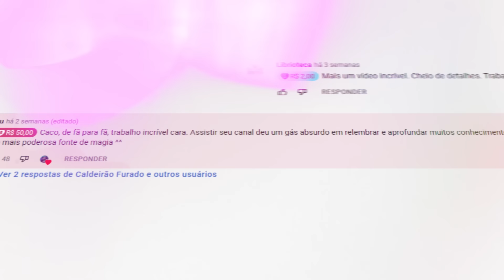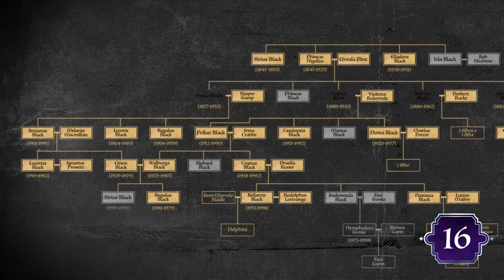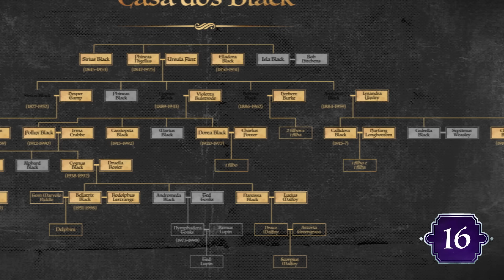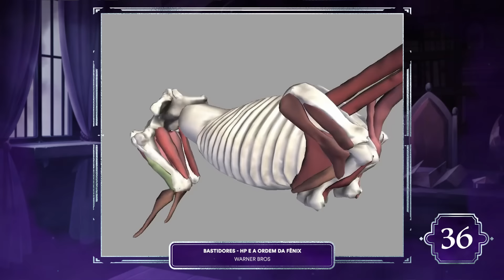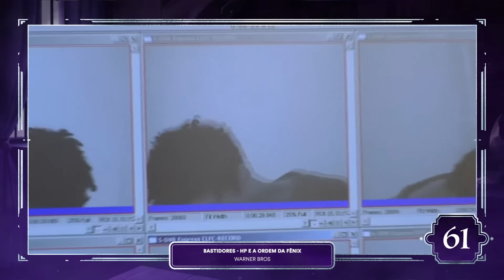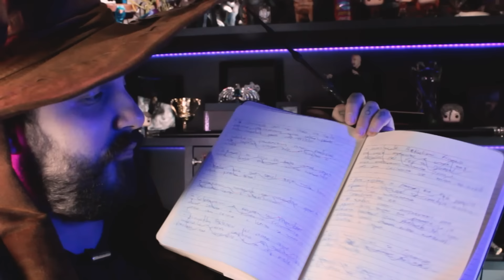72 SEGREDOS E CURIOSIDADES DOS BASTIDORES DE HARRY POTTER E A ORDEM DA FÊNIX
No MAGIA DO CINEMA, novo quadro aqui do Caldeirão Furado, nós vamos mergulhar em segredos, curiosidades, bastidores e diversas coisas interessantes sobre os FILMES de Harry Potter.

- Edição: Gabriel Cardoso (@gabrielgoerr)
- Design de Thumbnail: Arthur Teixeira (@teixeirartworks)
- Legendas: BM Legendas (@bmlegendas)